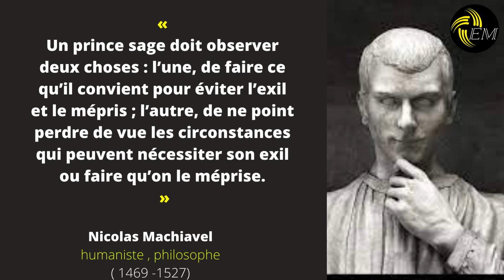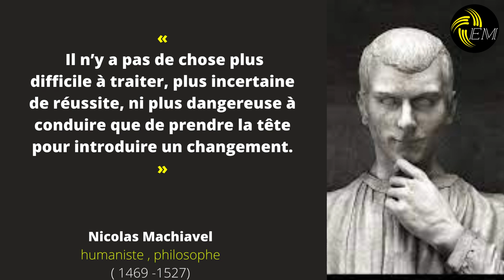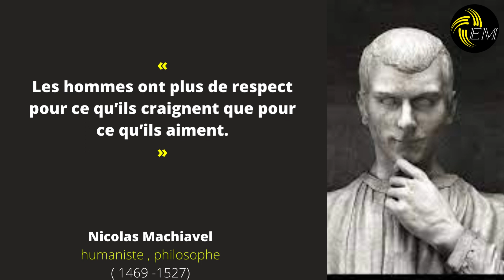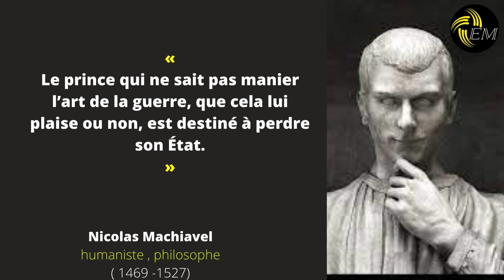Les citations de Machiavel qui vont changer votre façon de penser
Bienvenue dans cette nouvelle vidéo! Découvrons ici les pensées les plus célèbres de Nicolas Machiavel.

« Le prince doit être un renard pour connaître les pièges, et un lion pour effrayer les loups. »
« Les hommes oublient plus rapidement la mort de leur père que la perte de leur patrimoine. »
« Le prince ne doit pas se préoccuper de faire tort s’il a le pouvoir d’éviter l’opprobre. »
« L’opinion des hommes est changée par les circonstances et par la nécessité. »
« Celui qui a l’habitude de tromper trouve toujours quelqu’un à tromper. »
« Les hommes qui reçoivent le bien d’autrui en héritage ou par la fortune ont moins de zèle et de désir pour le conserver que ceux qui l’ont acquis par eux-mêmes. »
 « Un prince sage doit observer deux choses : l’une, de faire ce qu’il convient pour éviter l’exil et le mépris ; l’autre, de ne point perdre de vue les circonstances qui peuvent nécessiter son exil ou faire qu’on le méprise. »
« Les hommes jugent généralement par leurs yeux plutôt que par leur intelligence. »
« Les princes doivent s’abstenir d’attaquer les terres de leurs voisins, à moins qu’il n’y ait aucun autre choix. »
« Il y a deux façons de combattre : l’une avec les lois, l’autre avec la force. La première est propre à l’homme, la seconde aux bêtes ; mais comme souvent la première ne suffit pas, il faut recourir à la seconde. »
« Les hommes ne sont pas des créatures purement rationnelles. »
« Il n’y a pas de moyen plus sûr de conserver l’État que de réduire la grandeur des richesses et d’augmenter celle du peuple. »
« L’ignorance ne s’accommode pas de la grandeur. »
« Le prince doit avoir l’oreille de la vérité, mais il doit agir avec prudence à l’égard de ceux qui la lui disent. »
 « Le prince doit éviter de se faire haïr, mais s’il doit choisir, il vaut mieux être haï que méprisé. »
« Le prince doit être habile dans l’art de la tromperie. »
« La fin justifie les moyens. »
« Il est préférable de gagner une petite victoire plutôt que de subir une grande défaite. »
« Les hommes ne sont ni bons ni mauvais en eux-mêmes, mais le deviennent en raison de la corruption de leurs habitudes ou de l’éducation qu’ils ont reçue. »
« L’histoire est la maîtresse de la vie
« Il n’y a pas de chose plus difficile à traiter, plus incertaine de réussite, ni plus dangereuse à conduire que de prendre la tête pour introduire un changement. »
« Les princes ne doivent jamais se laisser aller à l’oisiveté en temps de paix, mais plutôt s’efforcer de prévoir les temps difficiles et de s’y préparer en temps utile. »
« Les hommes sont si simples et si soumis à leurs besoins présents que celui qui trompe trouvera toujours quelqu’un qui se laisse tromper. »
« Le prince doit être le premier à donner l’exemple de la vertu. »
« Le prince doit connaître comment semer et éviter la haine. »
« Les ennemis que l’on laisse derrière soi sont souvent plus redoutables que ceux que l’on affronte. »  « Les hommes sont plus portés à se repentir des biens perdus que des maux soufferts. »
« Il n’y a rien de plus difficile à entreprendre, de plus dangereux à conduire, ni de plus incertain dans son succès que de prendre la tête d’une réforme. »
« Il est plus facile de faire la guerre que la paix. »
« Les princes doivent faire en sorte de gagner le respect de leurs sujets plutôt que leur affection. »
« Le premier devoir d’un prince est de maintenir sa puissance. »
« Il est plus facile de persuader les autres de faire ce qu’on veut en leur montrant le bien que cela leur apportera plutôt qu’en leur faisant craindre le mal. »
« Lorsqu’un prince est capable d’obtenir ce qu’il désire en faisant preuve de prudence, il ne doit pas se précipiter à employer la force. »
« La fortune est la maîtresse de la moitié de nos actions, mais nous sommes maîtres de l’autre moitié. »
« Les hommes ont plus de respect pour ce qu’ils craignent que pour ce qu’ils aiment. »
« La sagesse consiste à connaître les limites de sa propre ignorance
« Le succès repose souvent sur la prudence, la patience et la persévérance. »
« Les hommes qui cherchent toujours à éviter les dangers et les difficultés, ne connaissent ni les uns ni les autres. Ils ne savent ni ce qu’ils peuvent, ni ce qu’ils valent, ni ce qu’ils sont capables d’accomplir. »
« Les hommes sont si simples et si disposés à obéir aux nécessités du moment, qu’il est facile de les tromper en leur présentant un faux visage ou en leur faisant miroiter des récompenses illusoires. »
« Le prince doit être prudent comme les serpents et simple comme les colombes. »
« La meilleure façon de combattre ses ennemis, c’est de les rendre inutiles. »